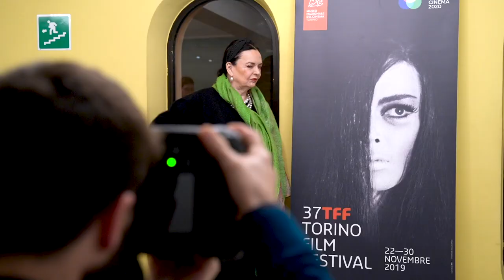TFF37 Day 6 GRANPREMIOTORINO a Barbara Steele